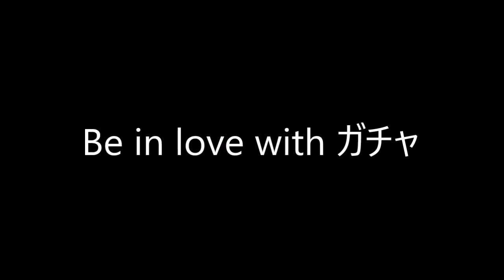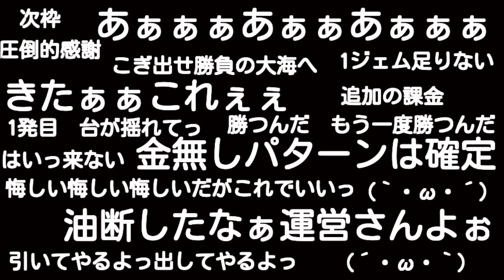FFRK 応援歌 ありえないガチャ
「はじめてのチュウ」の替え歌で「ありえないガチャ」